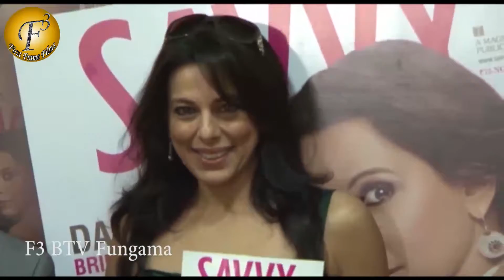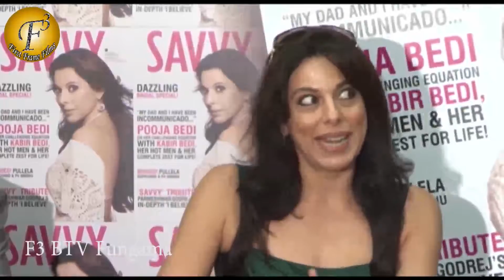UNVEILING OF SAVVY NOVEMBER 2016 ISSUE FEATURING POOJA BEDI